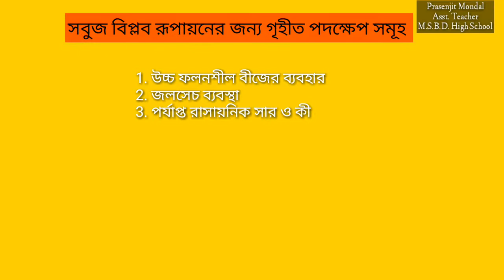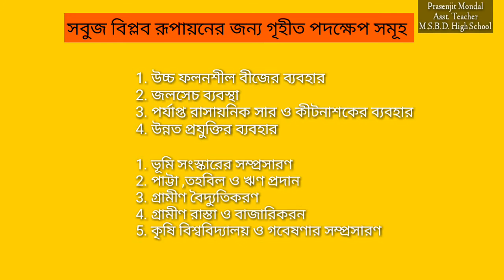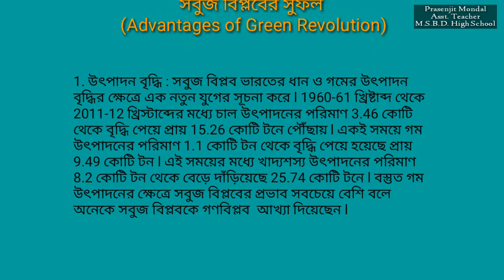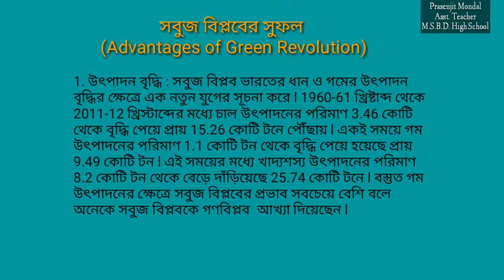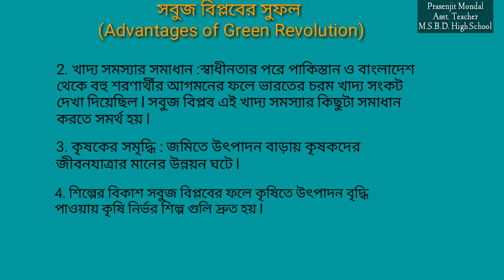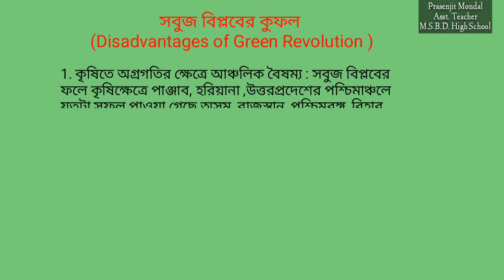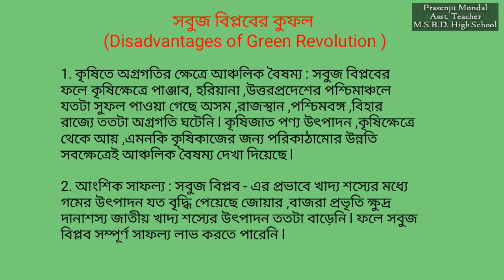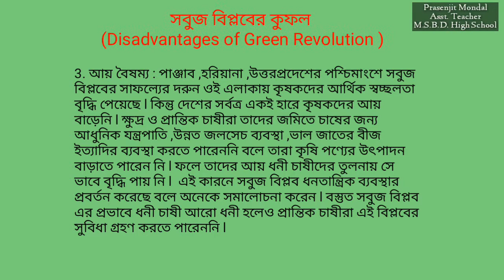ভারতীয় কৃষিতে সবুজ বিপ্লব : সুফল ও কুফল l Green Revolution in Indian Agriculture l SSC & PSC exam l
Prasenjit Mondal#geography explorer#class 10 geography# education# WBBSE# COLLEGE# BURDWAN & NORTH BENGAL UNIVERSITY SYLLABUS#
COMPETETIVE EXAM PREPARATION# green revolution# indian agriculture and green revolution # problems of green revolution# advantages of green revolution # disadvantages of green revolution# food grain and green revolution# employment and green revolution# dr. Swaminathan # dr. Norman Borlauge # wheat and green revolution # rice production and green revolution # unemployment and green revolution # indian green revolution # green revolution in Punjab and Haryana # details of green revolution #